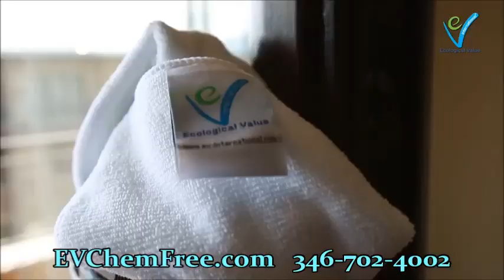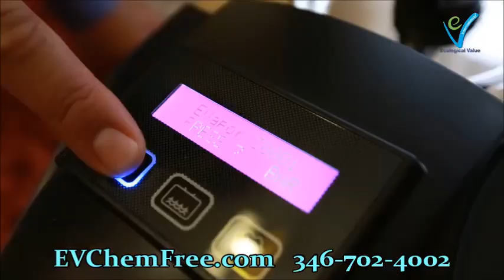THE BEST STEAM CLEANER FOR MICROWAVES! FREE DEMO INCLUDED!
THE BEST STEAM CLEANER FOR MICROWAVES! FREE DEMO INCLUDED! lay my face on the crime scene and SMELL NOTHING,” he reports. Few reviewers had such dramatic stories, and it’s still effective for smaller, more mundane experiences. One customer has two messy kids — “a 2-year-old chocolate milk junie and a 6-year-old food-spilling champion” — and this machine helped make their carpet look so much better. “‘Wow,’ that’s what my wife said when she first saw the carpet after I finished.” While he felt the “steam” option was a “gimmick” at first, he changed his mind after testing it out: “I feel it helps the carpet dry faster.”

“Holy moly! It picks up a CRAZY amount of deeply embedded debris, dirt, stains, and hair,” says one customer who runs a doggie day THE BEST STEAM CLEANER FOR MICROWAVES! FREE DEMO INCLUDED! tank either,” she says, now with a spotless carpet. Nearly 600 other customers also call out how lightweight this cleaner is. One describes it as “the same size as a Shark vacuum,” which is our best-rated vacuum pick, so it’s not as bulky as some other carpet steam cleaners. While it may not have the same power as some of the more industrial picks, she says she doesn’t “mind the smaller size.” But another customer says the smaller size doesn’t affect how powerful it is. “The amount of cat hair this thing sucks up is insane,” she says. “I freaking love this thing. It’s small but extremely powerful. It snaps together easily to fill and change water.”

This carpet cleaner is “automatic,” which means that instead of having to press any buttons, all you have to do is push it forward to clean and push it back to steam. And lots report that this makes cleaning much more simple. “This thing flat out works,” says one THE BEST STEAM CLEANER FOR MICROWAVES! FREE DEMO INCLUDED! how it would work compared to how I used my old machine,” he says — but after testing it out, he reports, “In practical use, it has been great and requires less thought.” If you need any assistance, he also shares his “technique”: “I like to pass over an area with the soap in place. I pull the soap dispenser and do a second pass with just clean water to rinse more of the soap off. I then switch to water extraction mode and do a final pass to suck up as much water as possible so it dries faster.”

6 Best Carpet Steam Cleaners 2020 | The Strategist | New ...nymag.com › strategist › article › best-carpet-steam-cleaner
Apr 23, 2020 - The Best Carpet Steam Cleaner on Amazon, According to Hyperenthusiastic Reviewers. Hoover Power Scrub Deluxe Carpet Cleaner Machine. Hoover PowerDash Pet Compact Carpet Cleaner. Hoover Smartwash Automatic Carpet Cleaner. Bissell Multi-Purpose Portable Carpet and Upholstery Cleaner.

The 8 Best Carpet Cleaners of 2020 › ... › Cleaning Tools
Jun 10, 2020 - Here, the best carpet cleaners for eliminating all types of stains. Best Overall: Hoover SmartWash Advanced Pet Upright Carpet Cleaner. Best Professional: BISSELL Big Green Professional Carpet Cleaner. Best for Pets: BISSELL ProHeat 2X Revolution Pet Pro. Best Lightweight: BISSELL TurboClean PowerBrush Pet Carpet ...

Best Carpet Steam Cleaners - 2020 Reviews | The Flooring Girltheflooringgirl.com › Flooring Blog › Cleaning
Oct 26, 2019 - How carpet steam cleaners clean your carpets and area rugs. best carpet steam cleaners. Carpet cleaners are also known as carpet extractors as ...